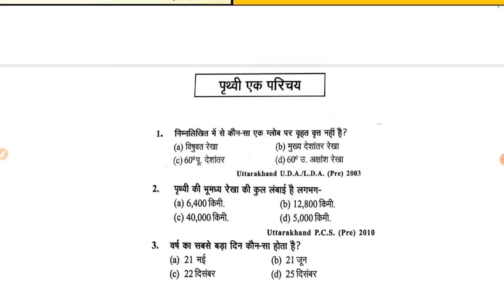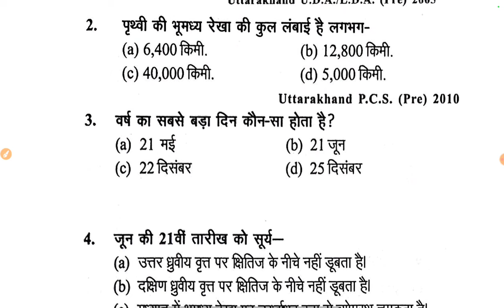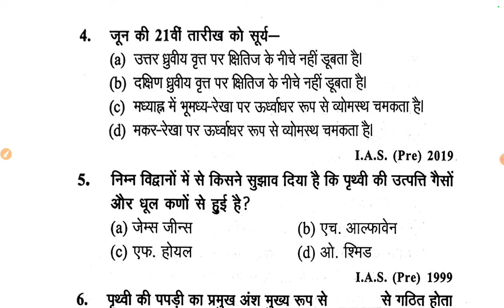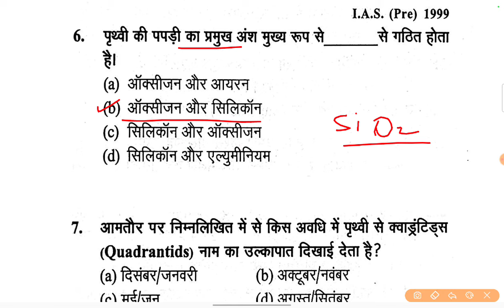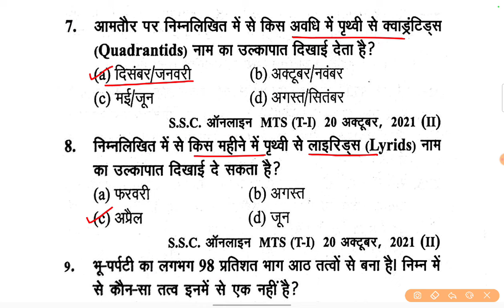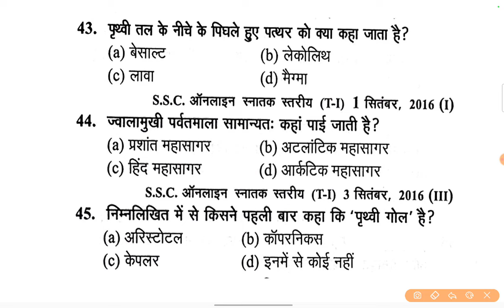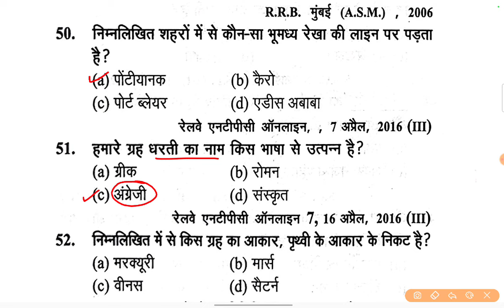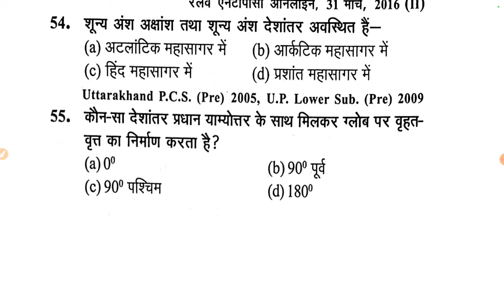पृथ्वी एक परिचय (1)। World Geography । Imp Geography For UPPCS RO ARO Exam ।